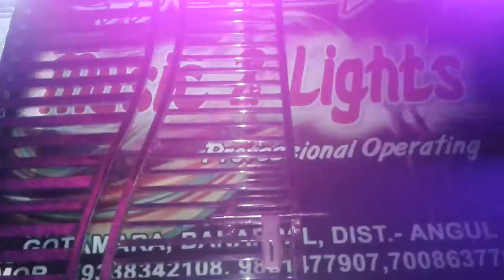green dj new 2020